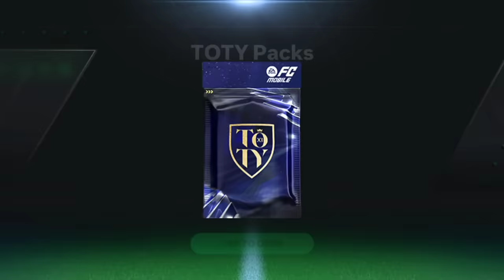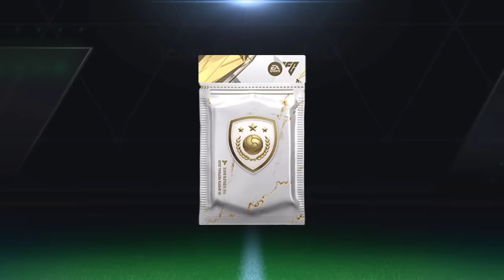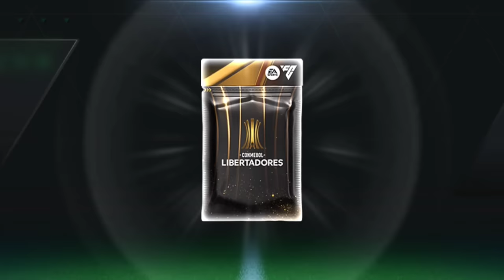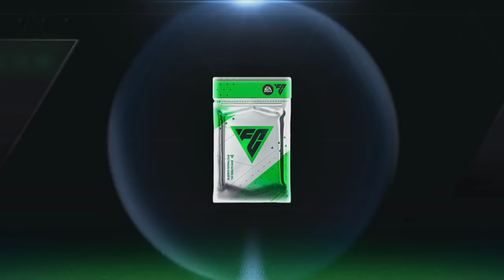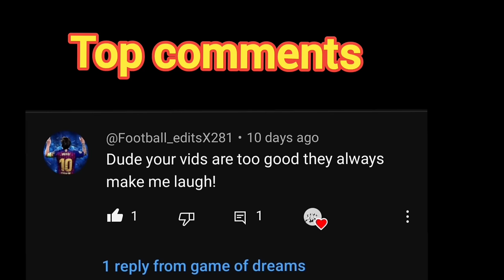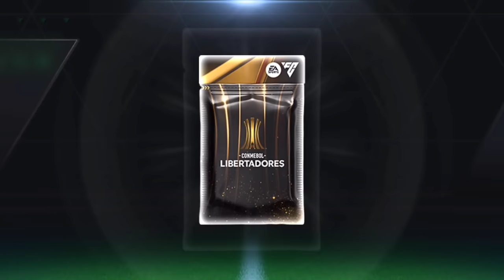All FC mobile toty walkouts 🤑 | best and funniest utoty packs opening and exchange .. FC mobile 24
Toty best pack opening! all toty walkouts in FC mobile| funniest toty pack opening

OMG!! Toty 95+ exchange packs |FC mobile toty funny packs opening | game of dreams

UTOTY packs in FC mobile 🤑 | funny utoty packs opening and exchange

TOTY packs opening in FC mobile 🤑... ! funny national Valour packs opening

how to get free 119 over Ronaldo
free Ronaldo pack
how to get free haaland pack
how to get 120 over HÅLAND pack
how to get pioneers HÅLAND pack
HÅLAND vs mbappe
founders HÅLAND pack
how to get unlimited Free coins in fifa mobile
best trick to get unlimited Free coins in founders event fifa mobile
utots 112 over free player

120 over founders HÅLAND pack
119 over free founders ronlado pack
120 over free founders pack
founders pack
fifa mobile glitch
free coins trick
free plyers
how to get 120 over HÅLAND
how to get 119 over Ronaldo

End of the season rewards
new end of the season rewards

FIFA MOBILE 23 H2H & GAMEPLAY
FIFA MOBILE 23
HOW TO UPGRADE TEAMS
fifa mobile
how to sell toty players in fifa mobile
penalty shootout highlights
penalty shootout

Ronaldo
Soccer
Football
no more Messi or Ronaldo song
Soccer highlights
Cr7
Messi vs Ronaldo
Fifa mobile packs opening
how to get coins in fifa mobile 23 free

Zlatan bicycle kick
how to do bicycle kick in FIFA MOBILE